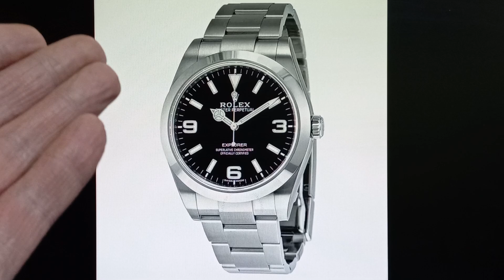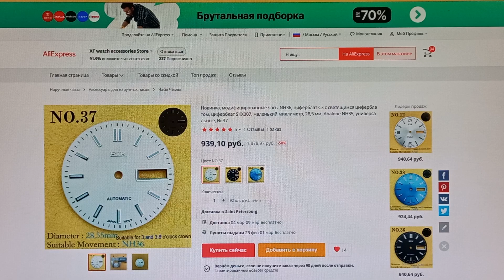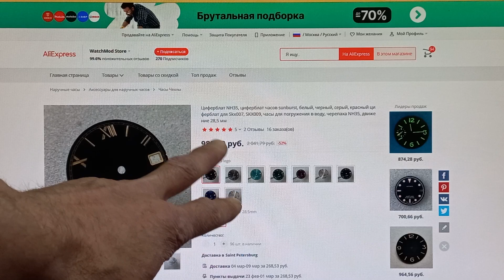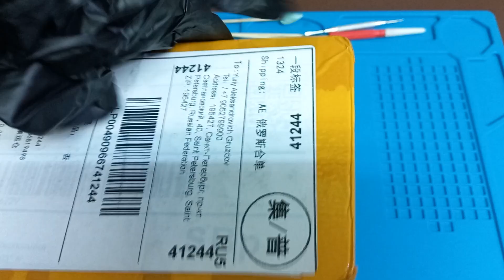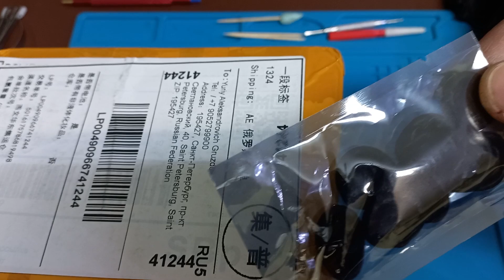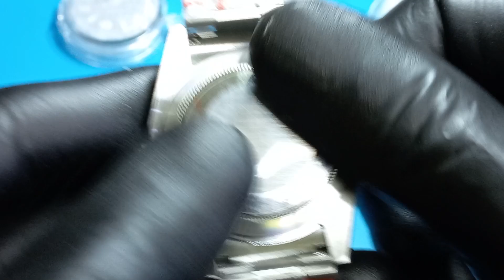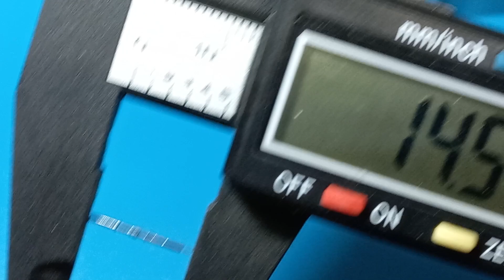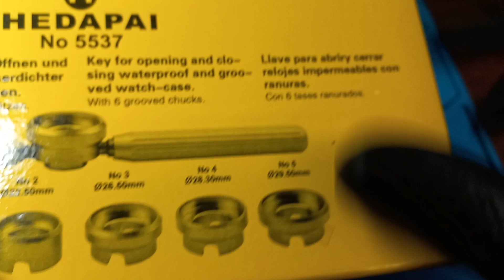Три SEIKO EXPLORER - Хомаж на ROLEX EXPLORER и DATEJAST в Чём Разница!?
ВСЁ ВИДЕО ПРО МАРЬЯЖ ЧАСОВ в ОДНОМ ПЛЕЙЛИСТЕ - ALL VIDEOS ABOUT MARIAGE HOURS in ONE PLAYLIST